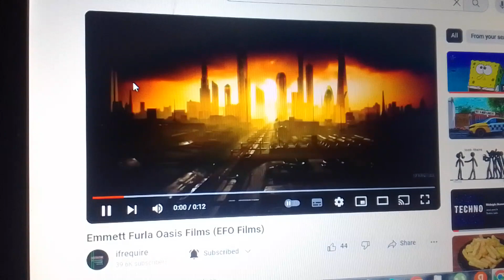Icon / EFO Films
Taken from "Weather Pursuit" (2014).